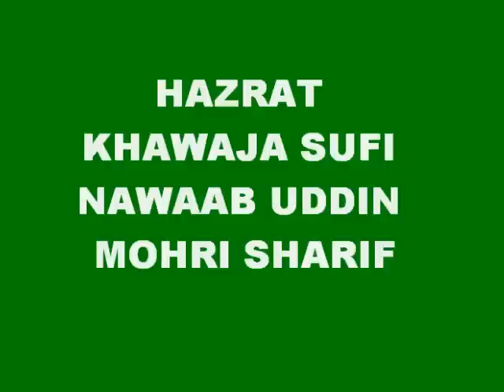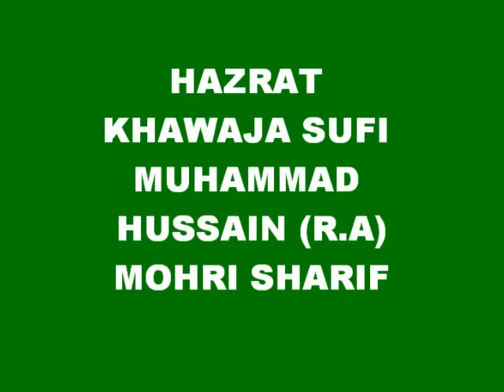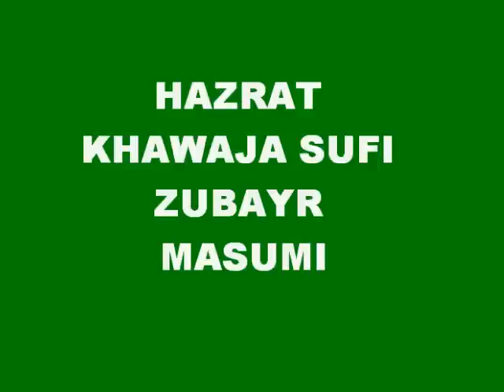(bangla naat) syedi murshadi, gouse azam (hazrat abdul qadir jilani (r.a)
naqshbandi mujaddadi aslami arshadi sufi order